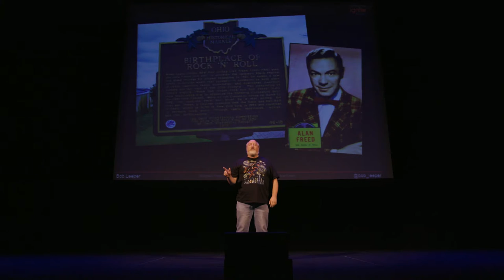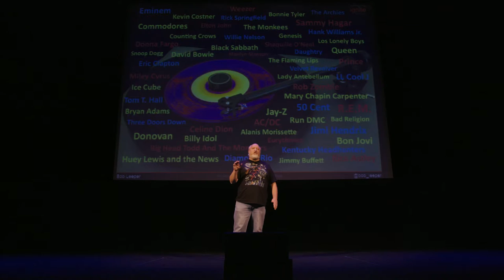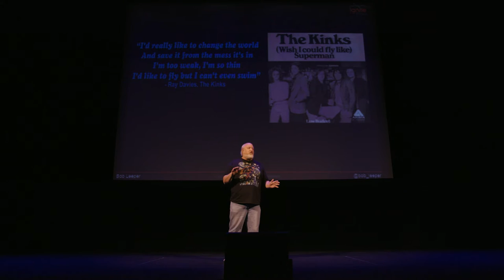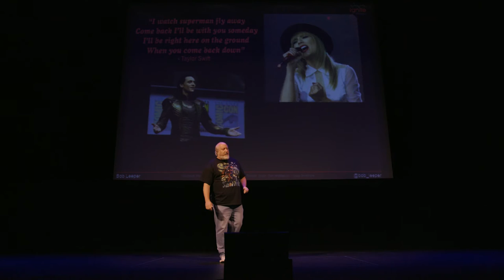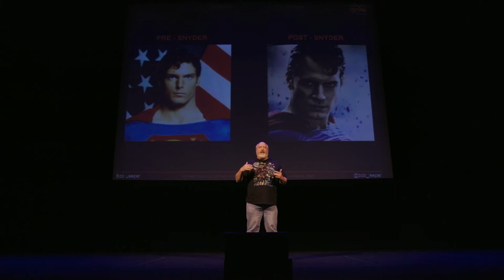You Don't Tug on Superman's Cape | Ignite Music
You know you’ve made it as a pop culture icon when they start writing songs about you, and Superman has been a part of popular music for decades. My presentation will cover the hit songs that Krypton’s favorite son has inspired (and some where he only makes a cameo appearance.) I’ll also talk about how composer John Williams’ iconic 1978 Superman Theme can inspire heroics in anyone and how it could have saved the most recent ‘Man of Steel’ films from disaster.

Presenter: Bob Leeper

Biography: I’m a lifelong fan of comic books, and music, so I love it when these two predilections combine in a pop culture perfecta – especially when the result is an amazing, organic hit-song that, in itself, becomes part of a super-heroic character’s mythology.

For more information on Ignite Phoenix or to submit your own talk idea,